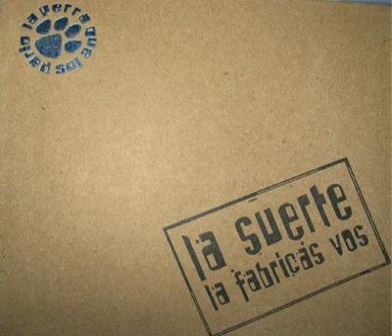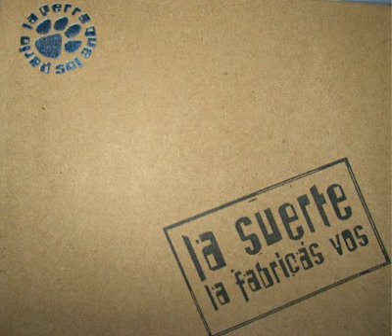La Perra Que los Parió - La Suerte la Fabricas Vos ( Disco Completo 2007)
Lista de Temas:

San expedito 0:00
La piedra 3:30
Por siempre 8:20
Guardapolvo 11:47
LPDB 16:24
Murga para mi soledad 21:20
Más que hacer 25:55
H.D.P. 30:00
El lado del arenero 34:20